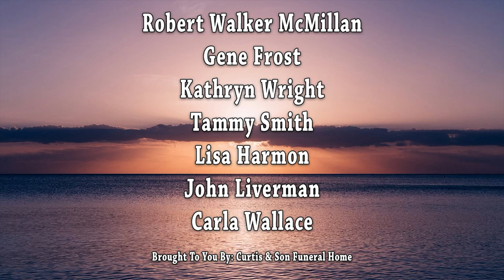Daybreak Obituaries - 5/21/2024